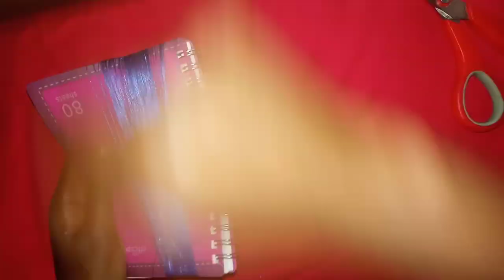How to DIY Tassel earrings/Begginner friendly/Tassel earrings new designs/beaded silk earrings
Anyone can make these tassel earrings. They are very easy to make.

Embroidery/silk thread :River road/any textile shop
Beads and pliers :Kariorkor market
Scissors :River road
Jumprings and hooks:dubois road /Kariorkor market

Personal :Njambi_Ndegwa
Business:Raydesigns_Kenya

Personal :Njambi_Ndegwa
Business :RAY

embrodery earrings
thread earrings
unique earrings
african earrings
silk earrings
tassel earrings new designs